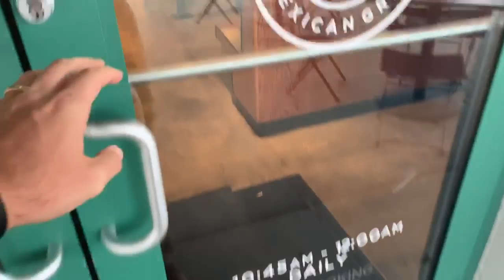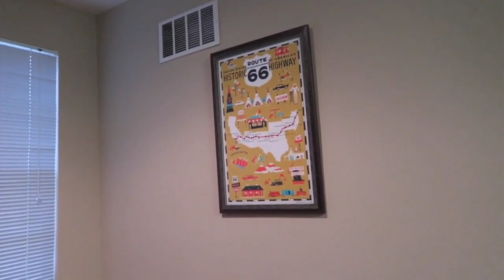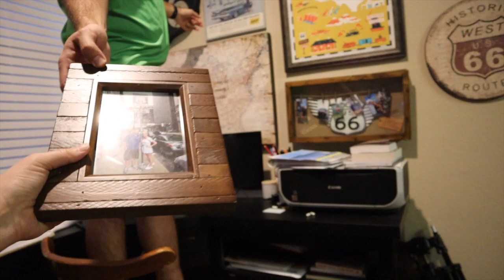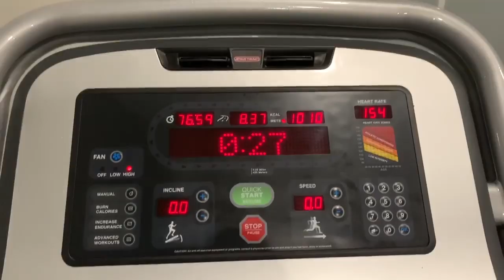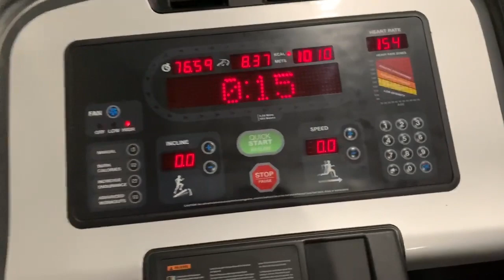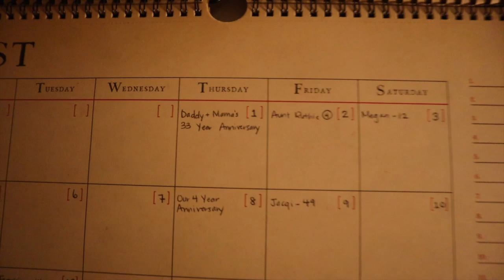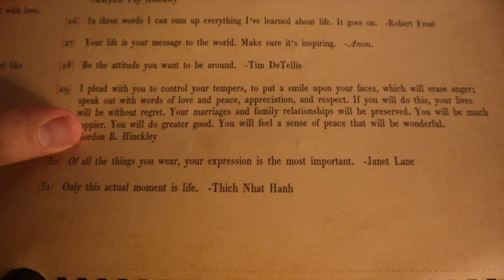The Move Is Starting to Feel Real! | Busy Home Vlog! Grocery Shopping & Team Work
It's National Avocado Day! That means guacamole is NOT extra at Chipotle, so of course we get dinner there. Peter chases some storms home before we dive in to our delicious food. Our Route 66 wall is totally dismantled and it makes our move feel so real. Plus! We filled out applications for an apartment in Winter Park today. Next we head to Aldi for some grocery shopping. Sarah does the dishes while Peter goes for a long run! This training is like a part time job! Before bed Sarah goes through her IVF prep supplement/ oil/ etc. regiment and we give the longest sign off ever!!!